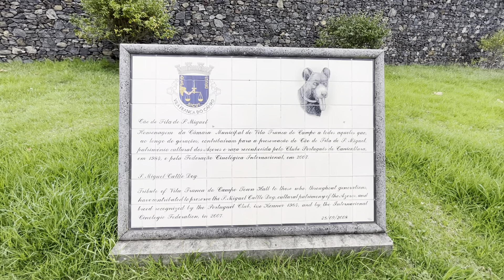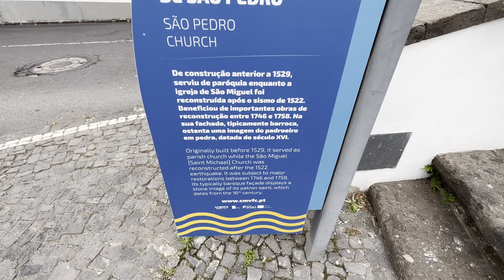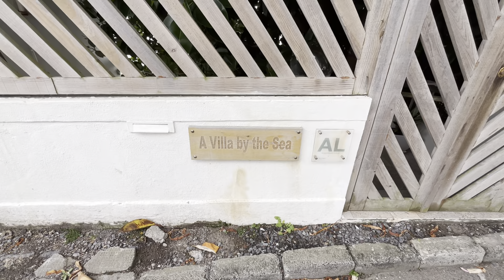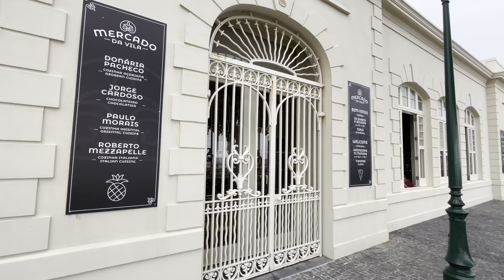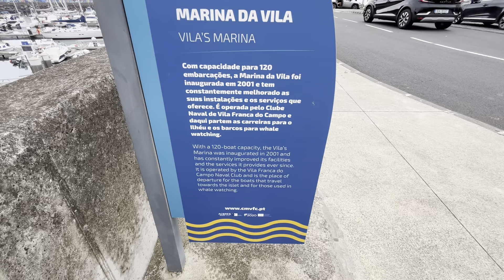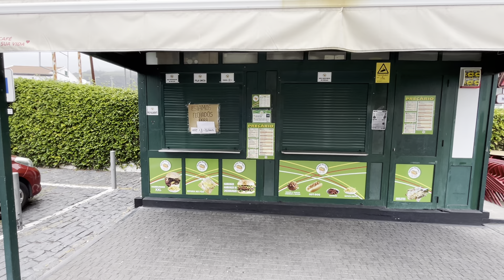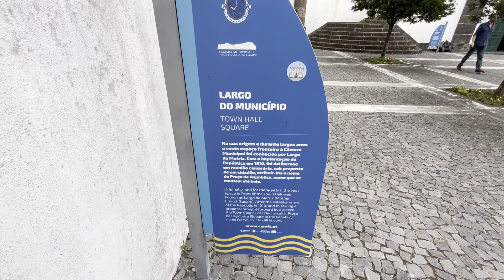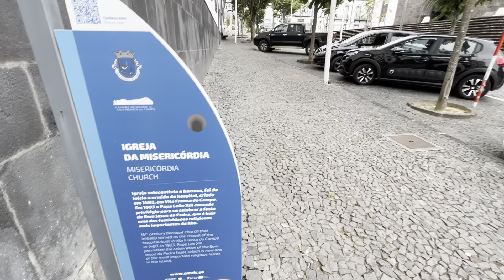Walk Vila Franca do Campo - Azores Portugal - 27.09.2023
Historical Center / Centro Historico
Beach / Praia

Vila Franca do Campo, island of Sao Miguel / Azores in the Atlantic Ocean in Portugal